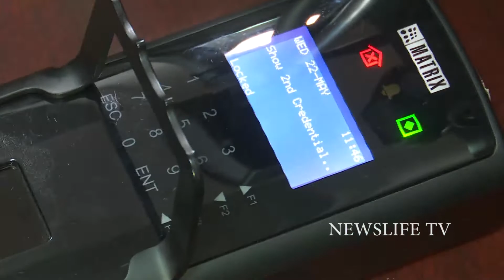SONKO LAUNCH A BIO-METRIC REGISTRATION EXERCISE FOR ALL NAIROBI COUNTY STAFF, FIND OUT WHY